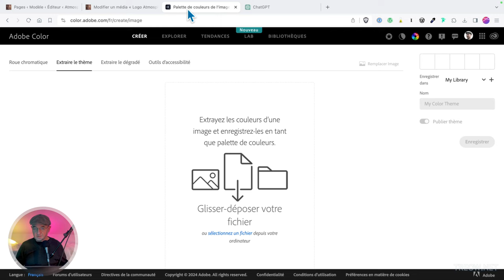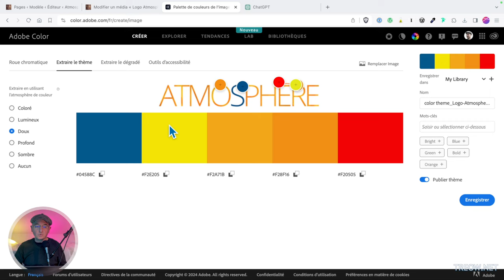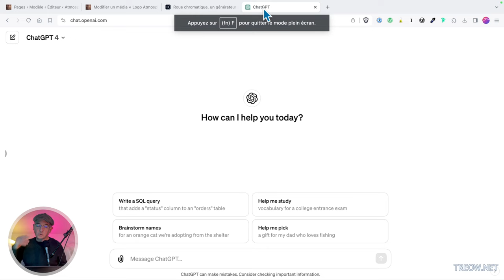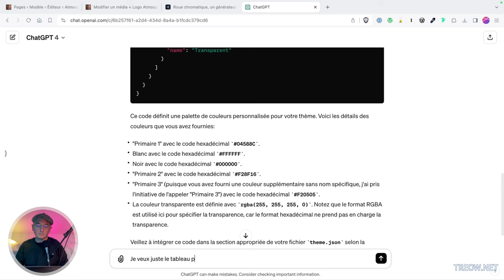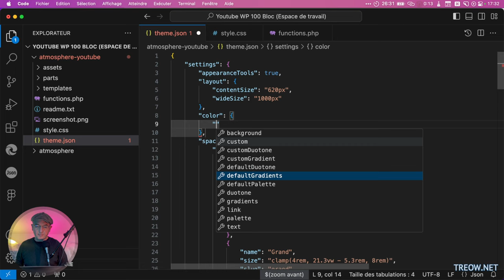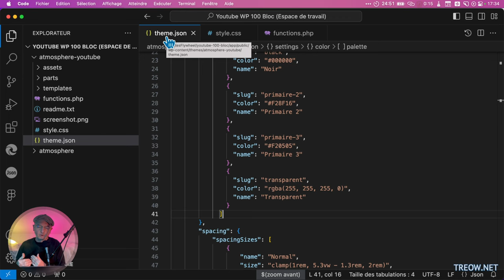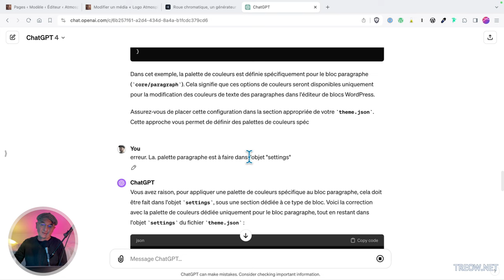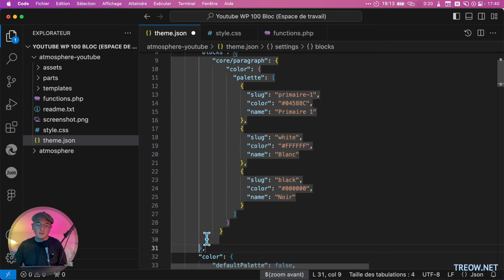Utiliser ChatGPT pour créer tes palettes de couleurs sur mesure dans l’éditeur de site (FSE)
Aujourd'hui, nous allons nous concentrer sur la personnalisation de ton thème WordPress avec FSE (Full Site Editing) en exploitant judicieusement les couleurs.

1️⃣ Extraire les couleurs de ton logo avec Adobe Color

Nous verrons comment identifier les couleurs principales de ton logo pour créer une harmonie visuelle sur ton site. Pour cela, Adobe Color sera notre outil de choix.

2️⃣ Préparation du prompt pour une palette personnalisée

Ensemble, nous préparerons un prompt, en incluant les couleurs extraites, pour générer une palette qui s'harmonise avec les blocs FSE de ton thème WordPress.

3️⃣ Interagir avec ChatGPT pour obtenir le code

Je t'expliquerai comment dialoguer avec ChatGPT pour recevoir le code adapté à intégrer directement dans ton site.

4️⃣ Intégration du code dans theme.json

Je te guiderai pour ajouter le code dans le fichier theme.json, une étape cruciale pour appliquer ta nouvelle palette de couleurs à ton thème.

5️⃣ Demande à ChatGPT pour une palette de couleurs pour le bloc paragraphe

Pour conclure, nous demanderons à ChatGPT de nous fournir une palette spécifique pour le bloc paragraphe, pour une cohérence visuelle complète.